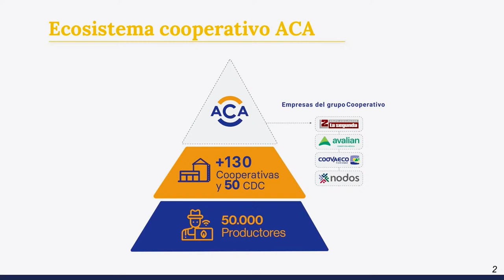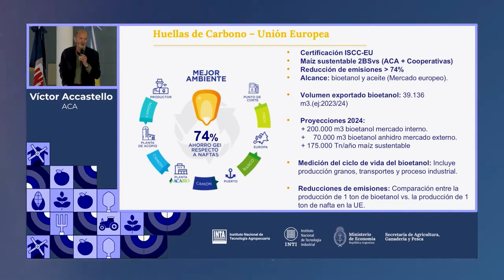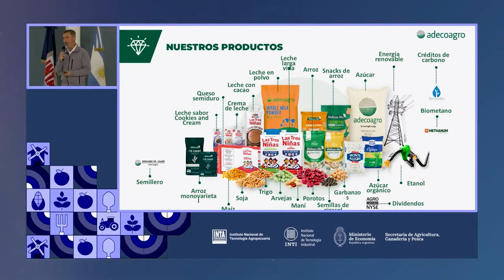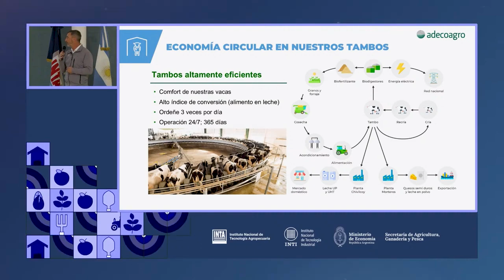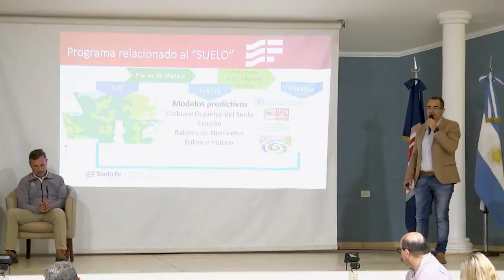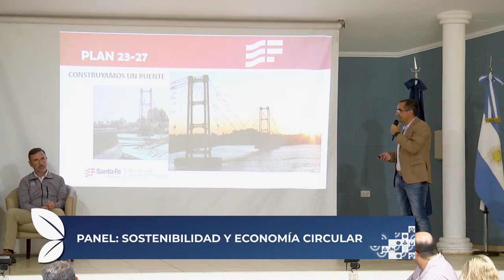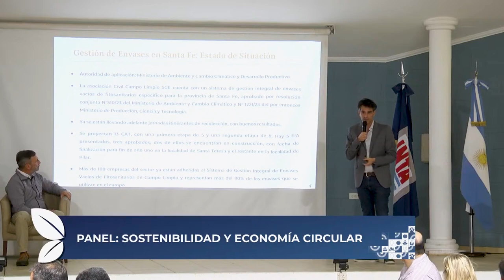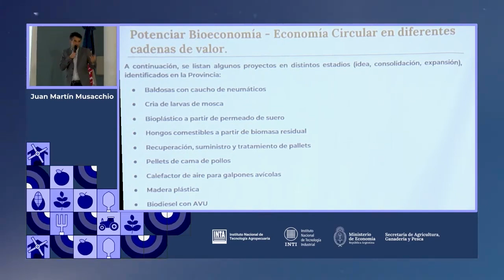Panel Sostenibilidad y Economía Circular - INTA Manfredi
Nicolás Bronzovich (Presidente de INTA)
Víctor Accastello (ACA)
Edmundo Nolan (Adecoagro Tambo - Biogás)
Ignacio Mantaras (Secretario de Agricultura y Ganadería de Santa Fe)
Juan Martín Musacchio (Subsecretario de Economía Circular y Gestión de Residuos de Santa Fe)

Jornada "Innovación en Sistemas de Producción: Eficiencia y Circularidad"